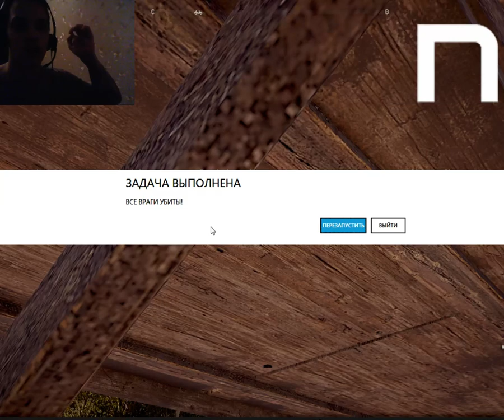Novasov: РЕДАКТОР FAR CRY 5 #3 01.04.2018